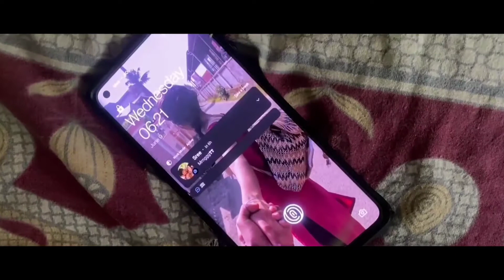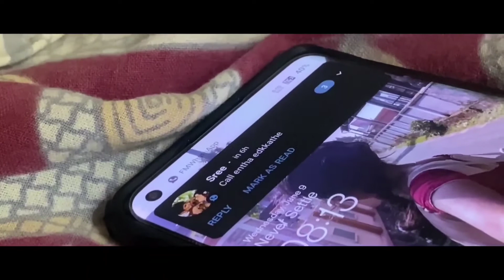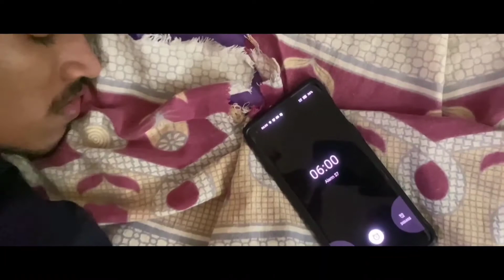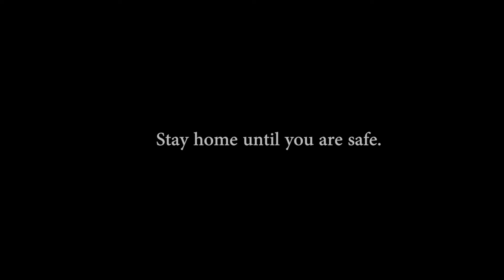KOODE - Till the end | Lockdown Short Film | Collage Arts Day Short Movie contest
This is a short film made for collage arts day within our limitations in this covid 19 pathetic situation